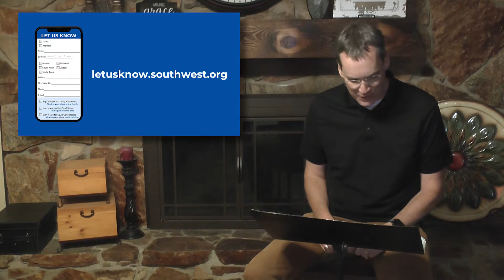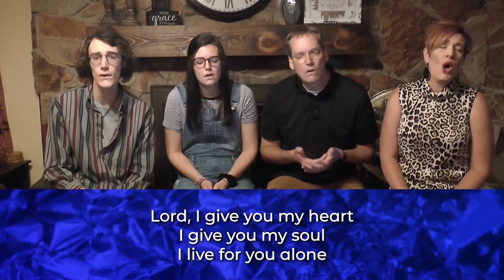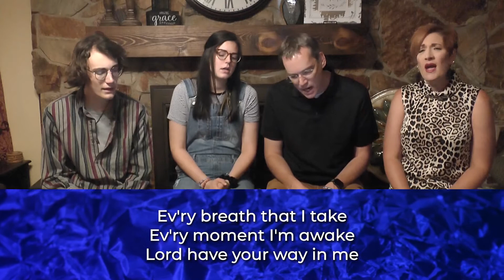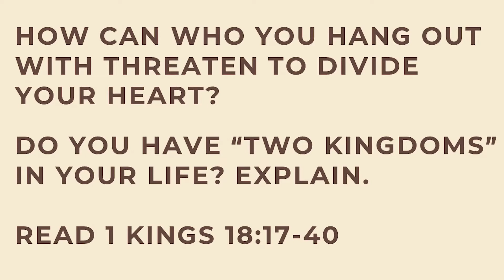May 24, 2020 - Southwest House Church Online Worship